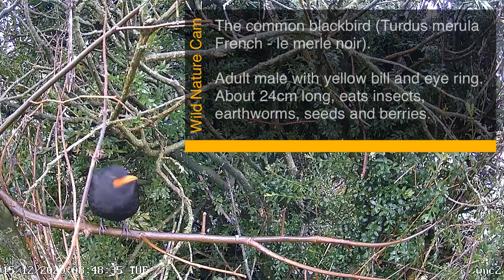Blackbird behaviour (Turdus merula) - hedge in Charente France - December 2020 - le merle noir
Unusual blackbird behaviour in a buxus hedge in Charente France. Adult male, female and juvenile. Preening, regurgitating, alarm call.